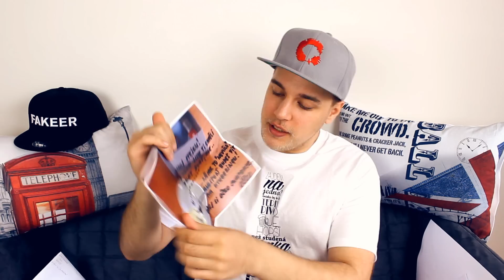Rozbalovačka #24 - Balík od TV Óčko